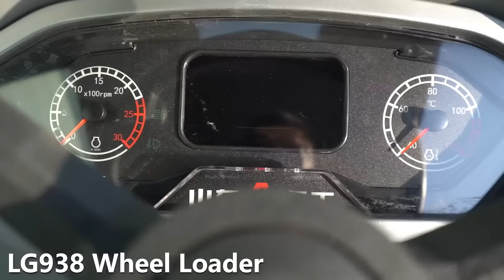LUGONG LG938 Front end loader